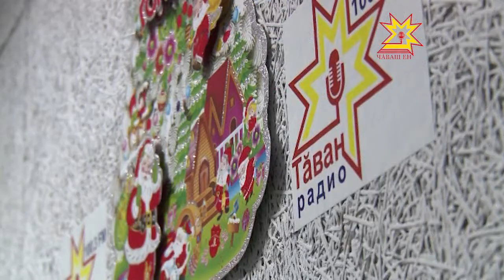«Тăван радио» отметило день рождения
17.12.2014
Год назад, 16 декабря, на волне 100.3 FM начала  вещание радиостанция с совершенно новым для нашей республики форматом - «Тăван радио». Она собрала в своем эфире лучшее из мира современной российской и чувашской музыки и уже стала одной из самых любимых для жителей столицы Чувашии. День рождения коллектив радиостанции решил отпраздновать не только в эфире, но и лично встретиться со своими слушателями.